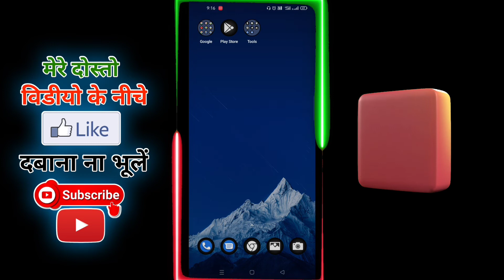Fix instagram message problem 2022| instagram message not unsend |instagram dm not working | loading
instagram message problem 2022 | instagram sent messages not unsending | instagram dm not working | I can't send and receive instagram messages | instagram me messages send nahi ho raha hai | instagram dm not loading